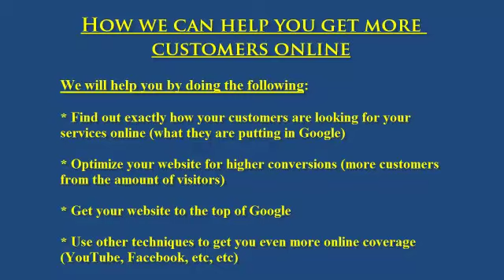Best SEO UK - Whitetip SEO - Hire The Best UK SEO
- Are you looking for the Best SEO in the UK? Well you have been very lucky to stumble onto this video page on Youtube, as Whitetip SEO is one of the highest quality, REAL RESULTS providers for SEO and other online marketing services in the UK and Ireland.

We understand that the real reason you're looking at pursuing the use of SEO in your business, is so that you can increase the amounts of leads and customers that you're bringing into your business. You want results right?

Whitetip SEO can provide you with the results you're after.

You can reach Nick on 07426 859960